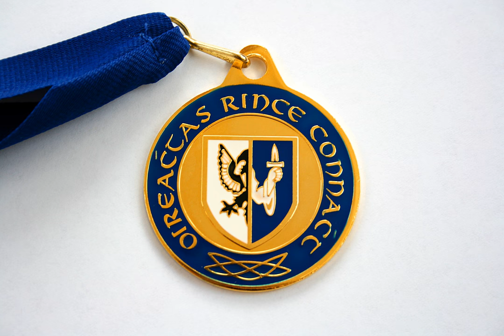Oireachtas Rince Na Cruinne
Oireachtas Rince na Cruinne (English: The Irish Dancing World Championships; often simply the Worlds) is an annual Irish stepdance competition run by An Coimisiun Le Rinci Gaelacha (the Irish Dancing Commission)